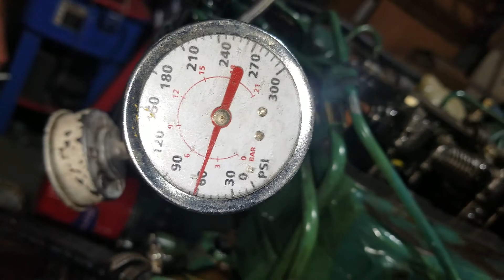Volvo 2003 test run